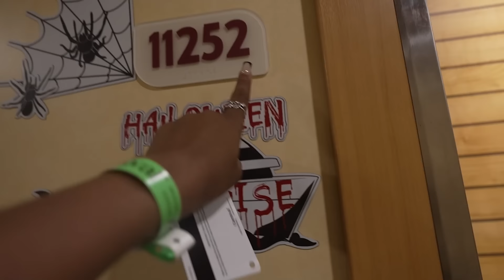FUNNY MIKE FAMILY CRUISE WAS TOO LIT 🔥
"My family went on the Funny Mike Cruise, and it was a blast. Watch our adventure!"